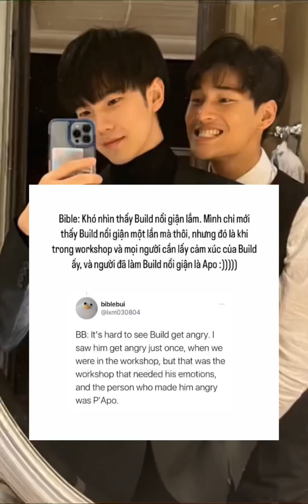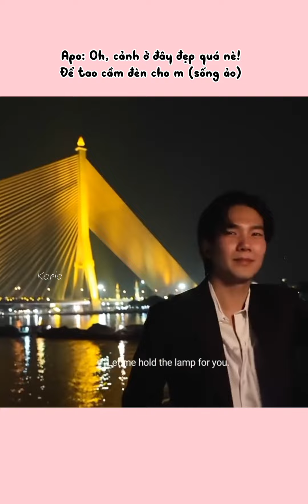[APOBUILD] My Ghost Ship 🤣